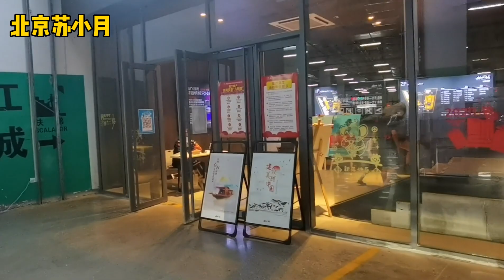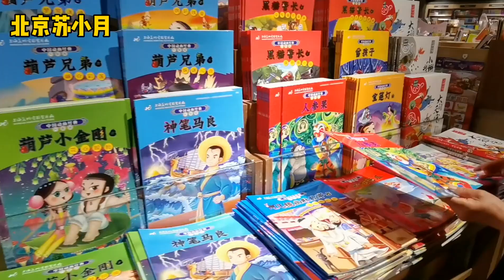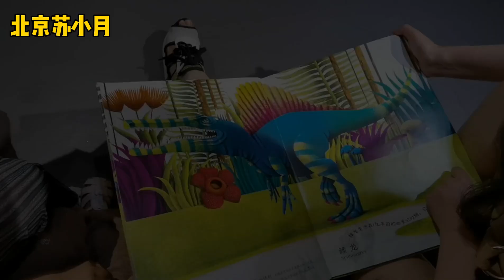精养一个孩子真不容易，幸亏自己没生二胎，六一放下工作陪孩子